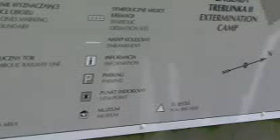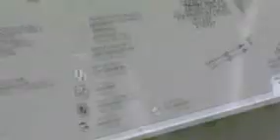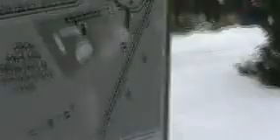SchoolyUdPolin09TreblinkaKnisahIsho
Schooly Ud Polin 2009 Treblinka Knisah Isho